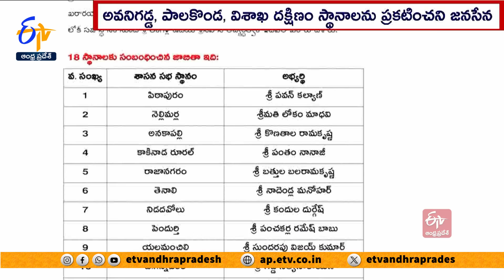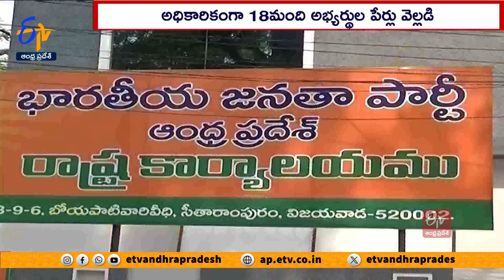జనసేన మలి విడత జాబితాలో వీరికే చోటు | Jansena Released Fresh List With 11 MLA Contestants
జనసేన పార్టీ తరపున పోటీచేసే అభ్యర్థుల జాబితా విడుదలైంది. గతంలో ప్రకటించిన వారితో సహా మొత్తం 18మంది అసెంబ్లీ అభ్యర్థుల పేర్లను పార్టీ అధికారికంగా వెల్లడించింది. పిఠాపురం నుంచి అధినేత పవన్ కళ్యాణ్ పోటీ చేయనున్నారు. కాకినాడ పార్లమెంటుకు తంగెళ్ల ఉదయ్ శ్రీనివాస్ పేరు ఖరారు చేశారు. మచిలీపట్నం లోక్ సభతో పాటు అవనిగడ్డ, పాలకొండ, విశాఖపట్నం దక్షిణ అసెంబ్లీ స్థానాలను పెండింగ్‌లో ఉంచారు.